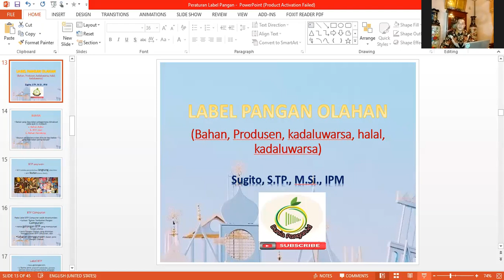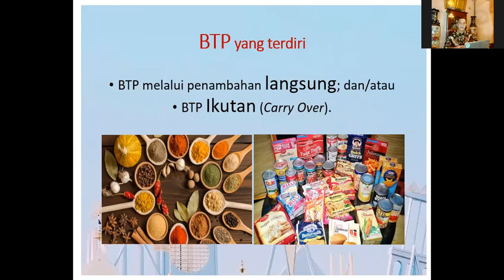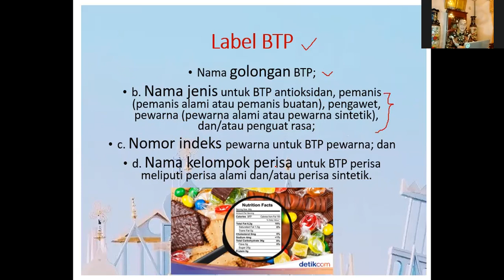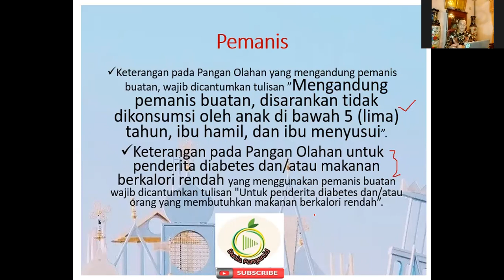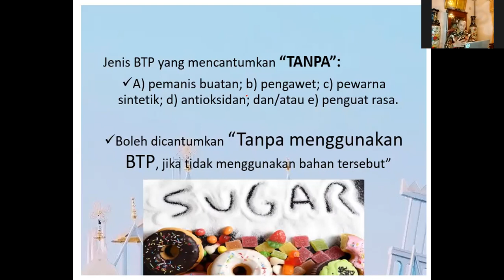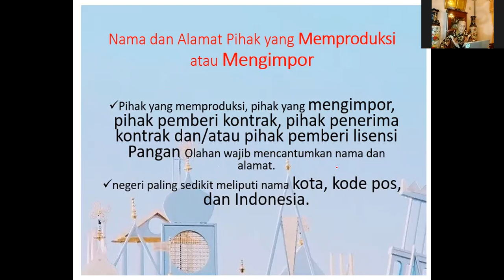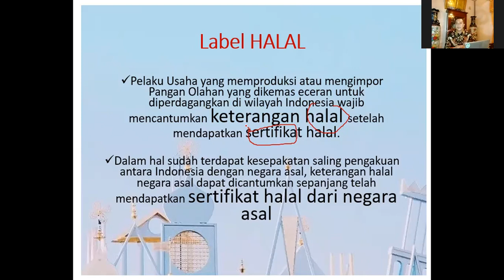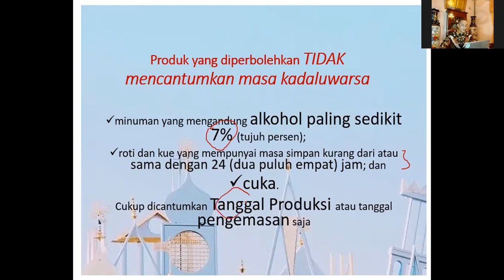Label Makanan 2; Aturan Komposisi, Bahan Tambahan Pangan (BTP) Waktu Kadaluwarsa, Kode Produksi